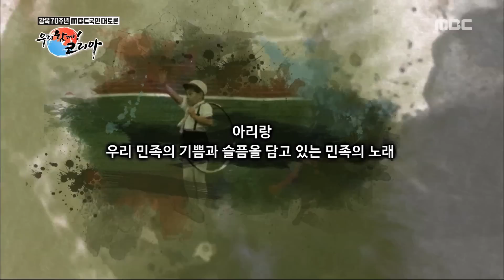[우리함께! 코리아] 아리랑 UCC 공모! 20150731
광복 70주년을 기념하여 우리의 문화유산, 아리랑 노래를 불러봅니다.

공모내용 : 여러분이 노래하는 모습을 휴대폰으로 촬영해서 보내주세요!

접수기간 : 2015년 7월 24일 ~ 8월 7일

자세한 사항은 을 참고해 주세요~